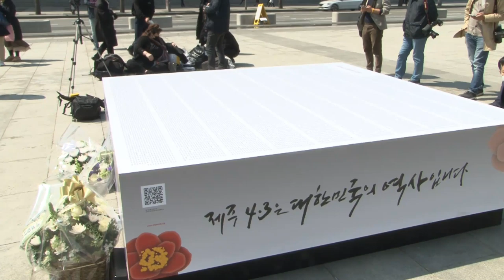광화문 '제주 4.3' 추념조형물 참배